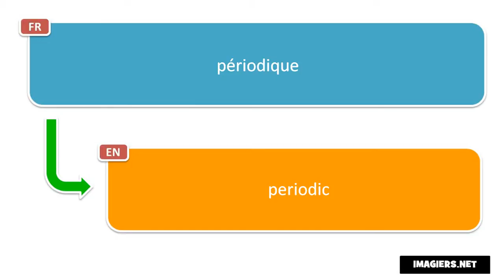Say it in French = periodic